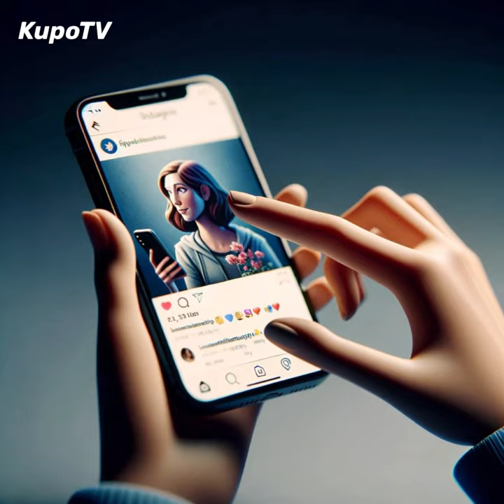Τι ειναι ομορφια εδω στη γη, Kupo!